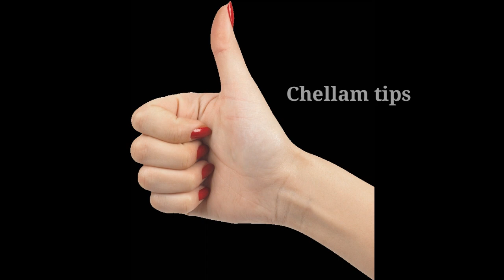Chapati Roll Recipe|| Onion masala chapati Roll Recipe in Tamil